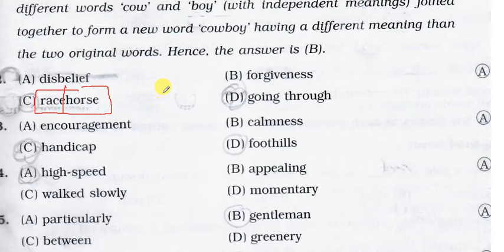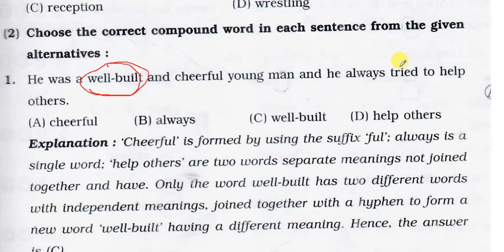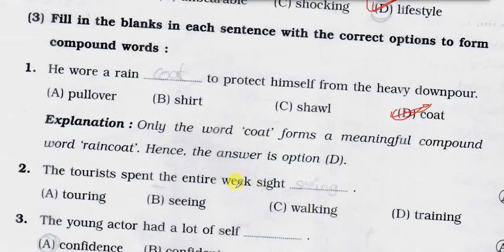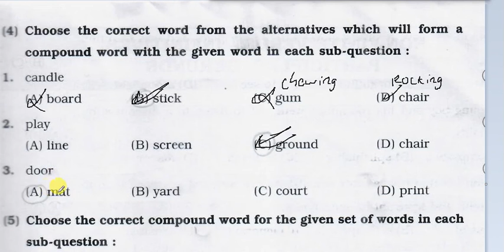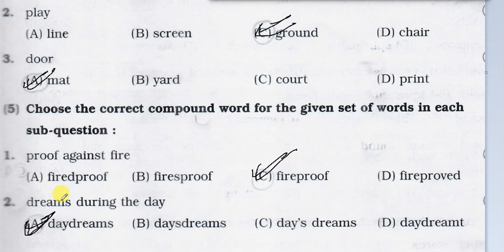English Theory and MCQ l Practice Number 1-compound words l Class 10 Exam CET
credit - Navneet MCQ CET Book